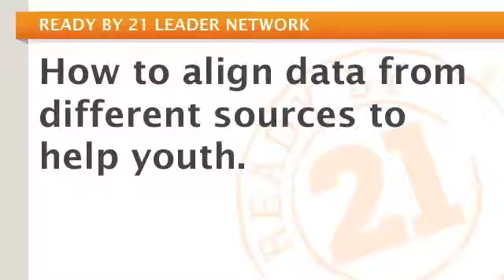How to align data from different sources to help youth.